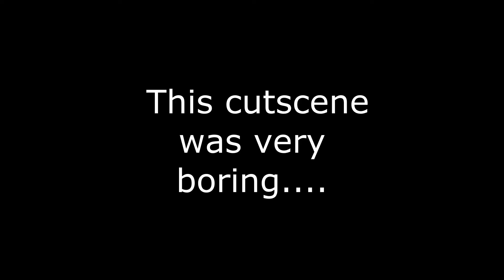The Final Chapter.. Already? - Watch Dogs II Part 2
Hey everyone,
This is gonna be the last video for WatchDogs II.
Ive lost interest in where the story has gone...
After 5 months of not playing it LOL.